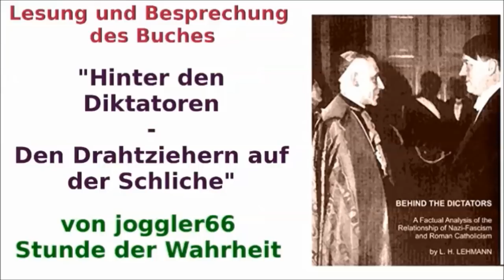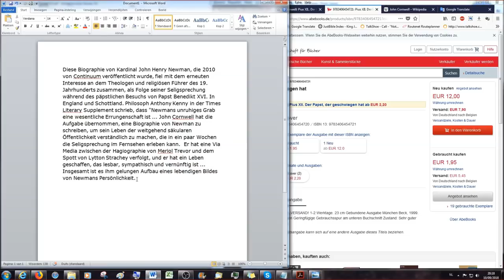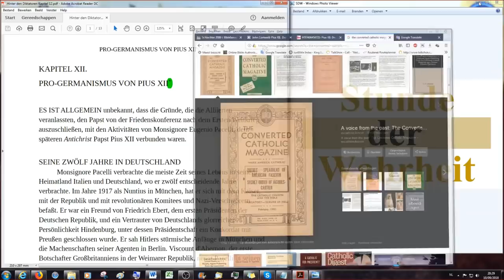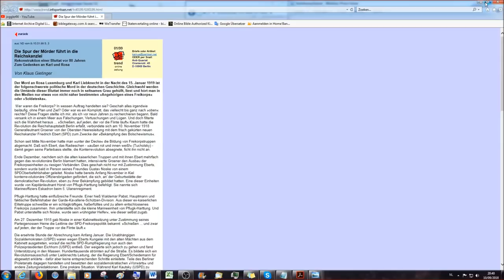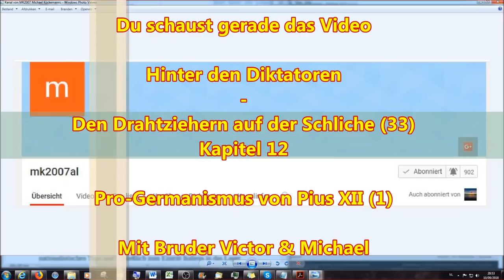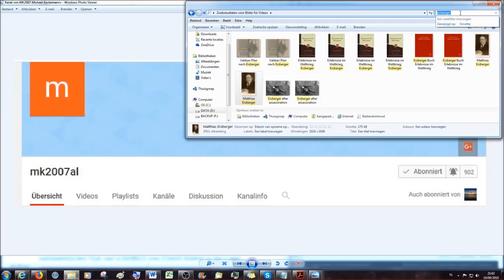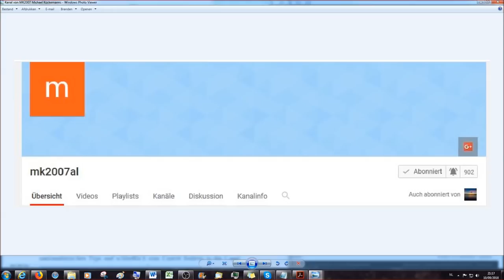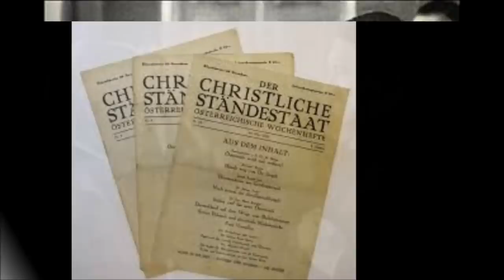Hinter den Diktatoren #33: Pro-Germanismus von Pius XII (1)